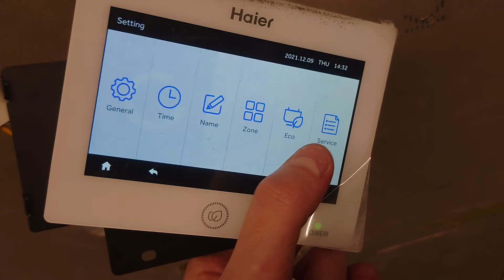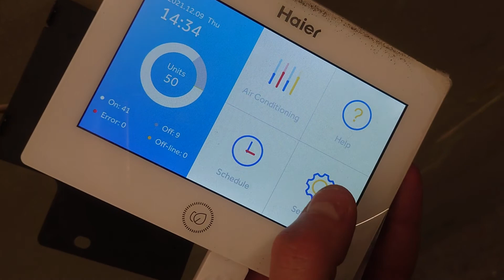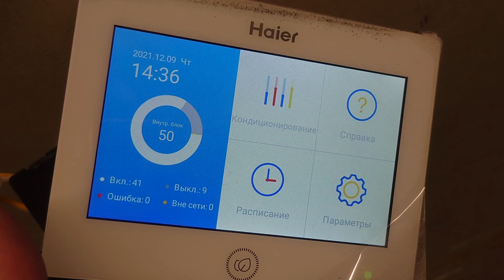Обновление прошивки и установка русского языка пульта центрального HC-SA164DBT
Поменять прошивку легко.
Берём флешку, я форматил её в FAT32, копируем в неё новую прошивку.
Вставляем флешку, перезагрузка и вуаля!
Ссылка на прошивку будет по запросу.